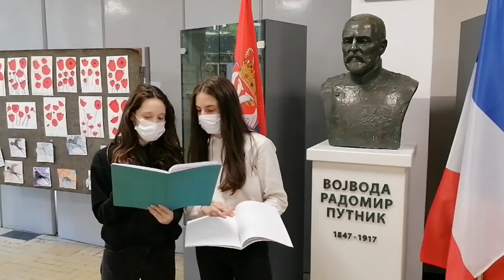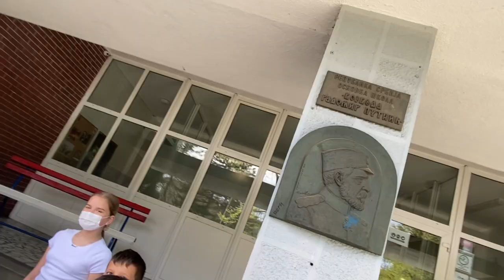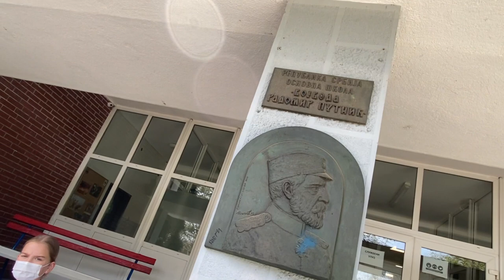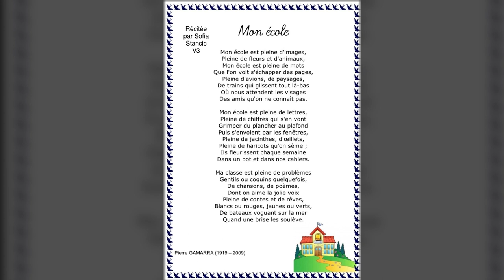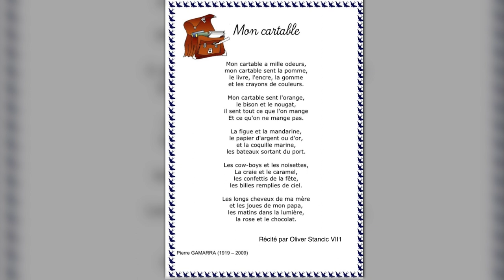OŠ "Vojvoda Radomir Putnik" , Dan škole 60 godina